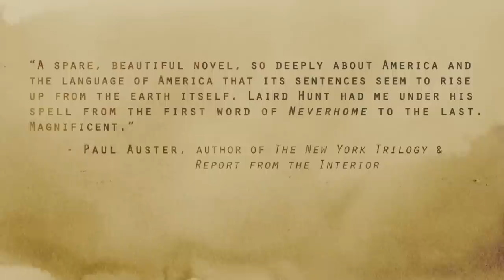Neverhome, de Laird Hunt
“Tout en sobriété, un superbe roman, si profondément ancré
dans le sol de l’Amérique et dans la langue américaine que ses
phrases semblent pousser de la terre elle-même. Laird Hunt m’a
tenu envoûté du premier mot de Neverhome jusqu’au dernier.
Magnifique.”
Paul Auster